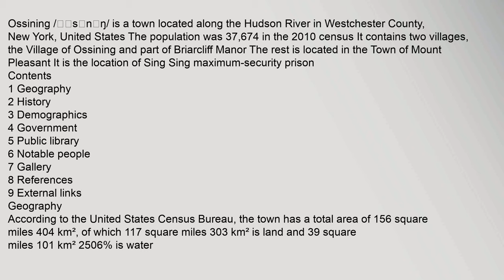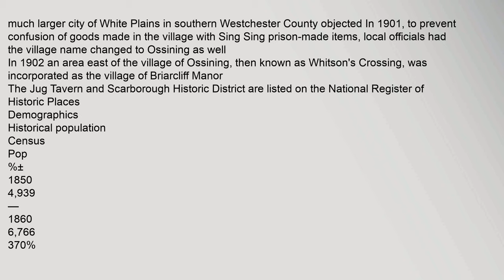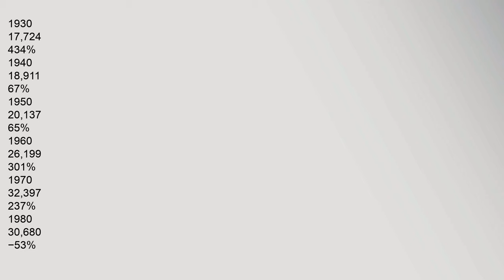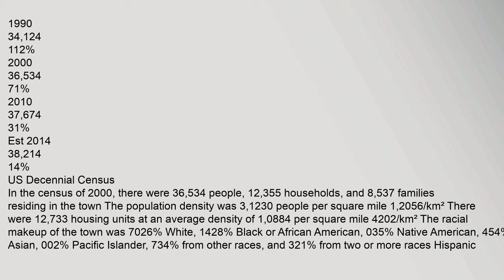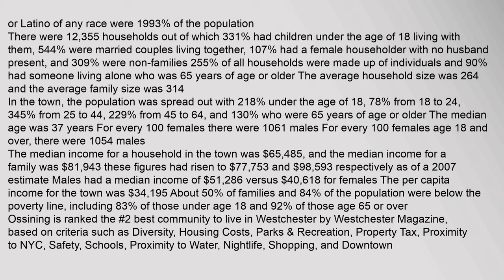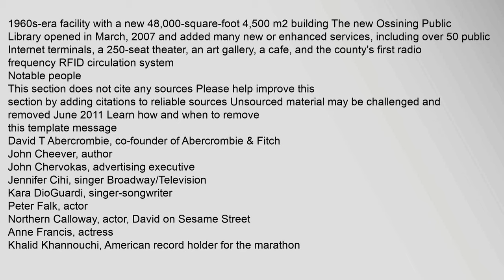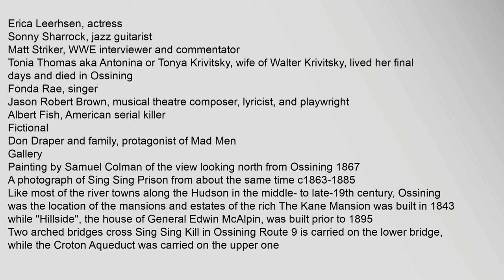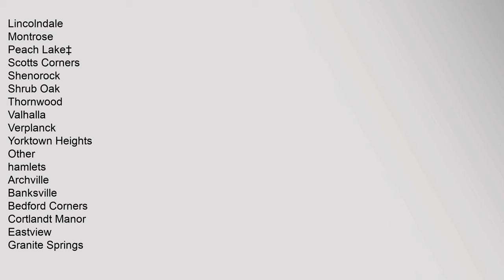Ossining (town), New York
Contents
1,Geography
2,History
3,Demographics
4,Government
5,Public,library
6,Notable,people
7,Gallery
8,References
9,External,links
Geography
Ossining,is,bounded,on,the,west,by,the,Hudson,River,and,on,the,north,by,the,Croton,River
History
See,also:,Downtown,Ossining,Historic,District,§History